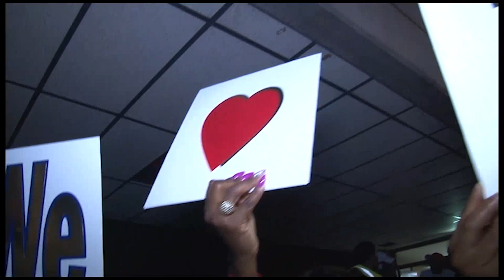09 Bapa Le nna